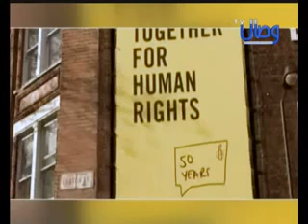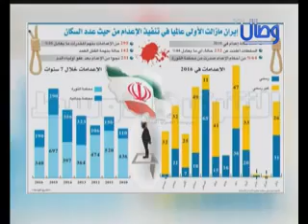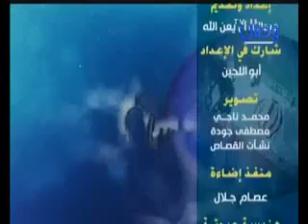حلقة رقم 168 - الانتهاكات الحقوقية في زمن روحاني مع علي قاطع الأحوازي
برنامج الشعوب المقهورة  قناة وصال